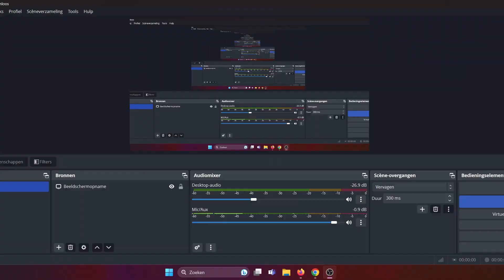AQUALORD-BOOK OF THIEVES-- SWINT GAMES ON LOW STAKE !!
Tried some swint games , hope you like the vid. ??
aqualord
scroll of dead
heart of earth
ghost of dead
seventy seven
book of thiefs
super duper
reel hot

18+/24+ only !!

🔞 18+ Only